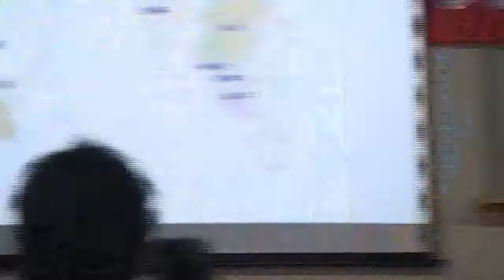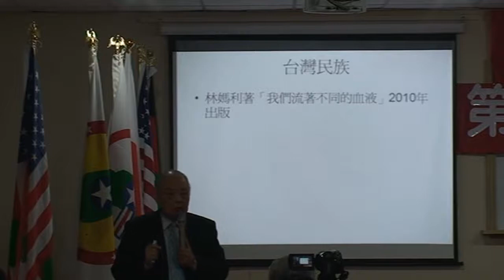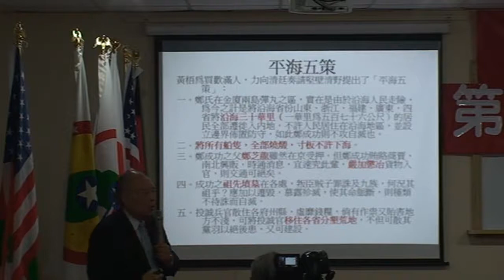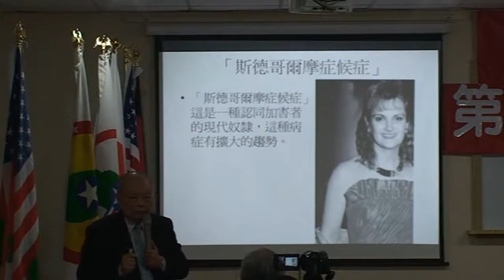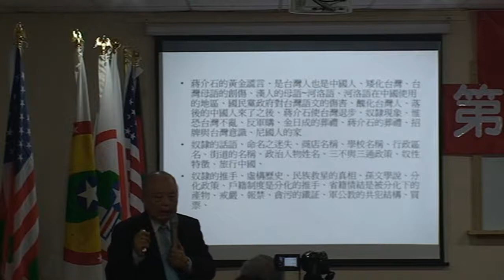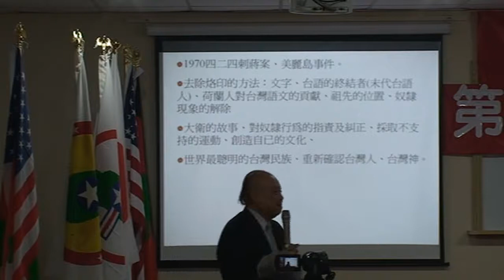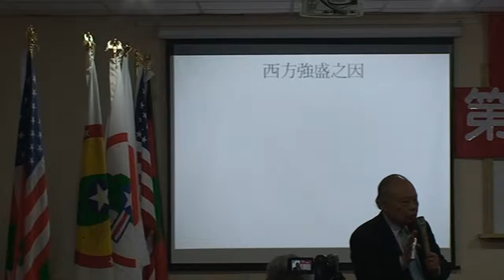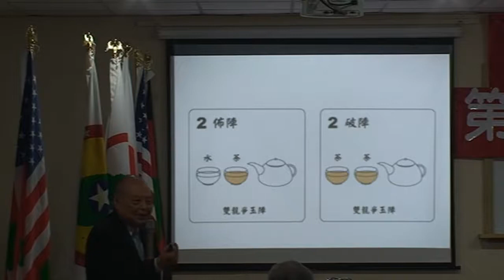台灣民政府第二屆法理建國學院M2U00659